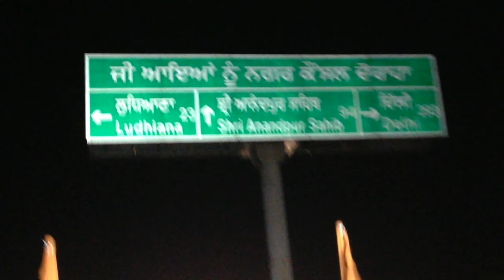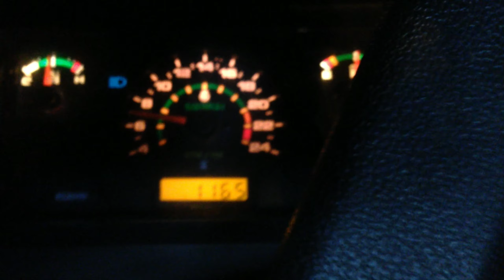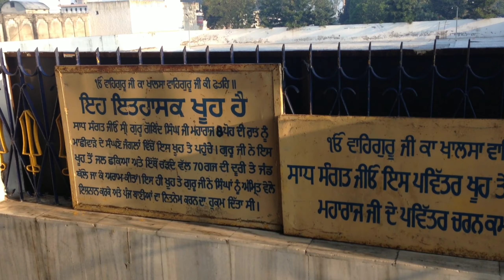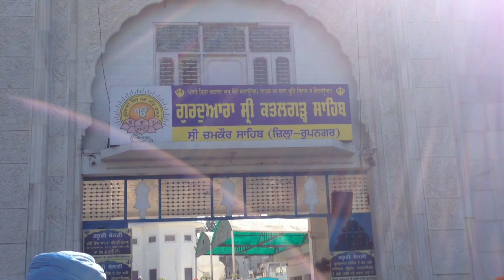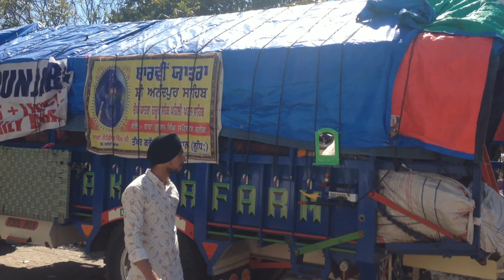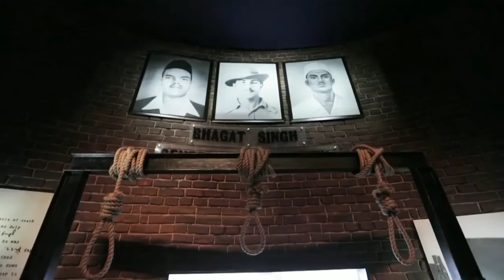2020 Punjabi vlog || shri anandpur sahib virasat e khalsa || vlog9 || jatinder singh makhu